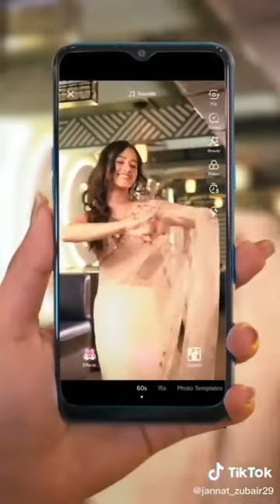Ole Ole - New Version | Jawaani Jaaneman | Jab Bhi Koi Ladki Dekhu | Cute Romantic Love story 2020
Ole Ole -Jawaani Jaaneman | Jab Bhi Koi Ladki Dekhu | | Saif Ali Khan | Funny Love Story 2020

Ole Ole By Sampreet Dutta" | Hope You Guys Enjoy It. Watch Till The End.

Song - Ole Ole
Singer - Sampreet Dutta
Music re arrengement - Sagar Dasgupta
Sound engineer - Tarun Das
Studio - Violina